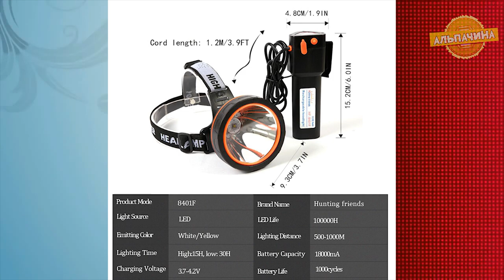ТОП 15 лучших налобных фонариков с Aliexpress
Это у нас топ 15 лучших фонарей с Алиекспресс по хорошим ценам. Они стоят своих денег!

★★★ Фонари из видео ★★★

1. Налобник с 4 LED-элементами

2. Фонарик на козырёк кепки

3. Перезаряжаемый налобник Minigray

4. Налобная фара TRLIFE

5. Фонарик на COB-элементе

6. Налобник для велосипедистов Litwod Z20

7. Рыбацкий налобник YAGE

8. Мощный фонарик BORUiT

9. Сверхяркий налобный фонарь

10. Налобник с регулируемым углом наклона

11. T-образный налобник YUPARD

12. Универсальный налобник Skilhunt H03

13. Тройной налобник Boruit RJ3000

14. Фонарик с управляемой шириной светового пятна

15. Компактный фонарик с зарядкой по microUSB